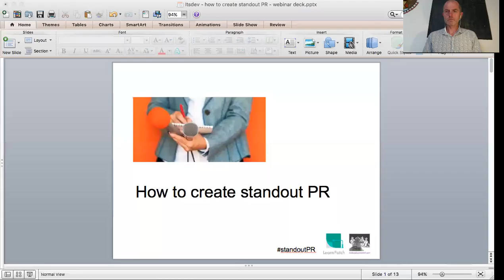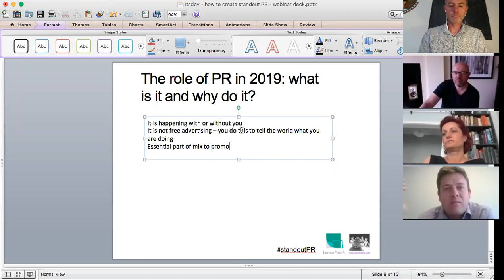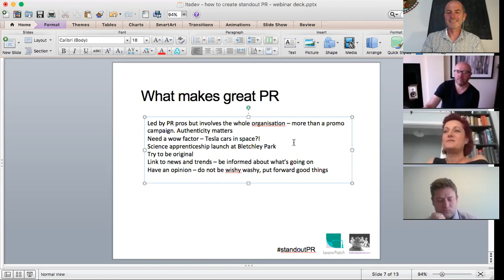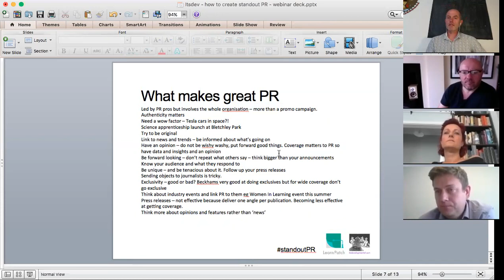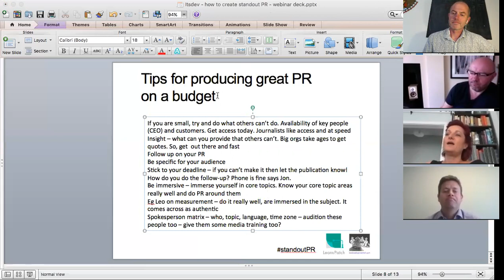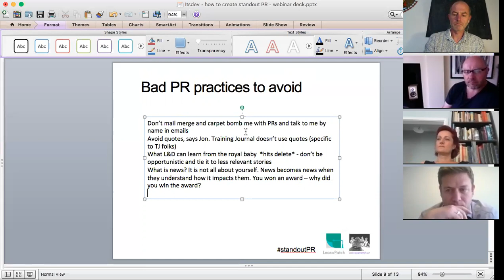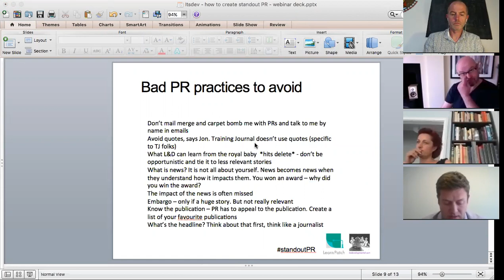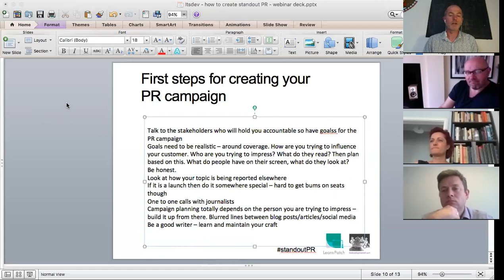How to create standout PR - webinar recording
This is the recording of a panel discussion on how to create standout PR, which took place on 22 May 2019. The discussion was hosted by Martin Couzins and panelists included PR expert Lucy George, Rob Clarke, founder of Learning News and Jon Kennard, editor of Training Journal.